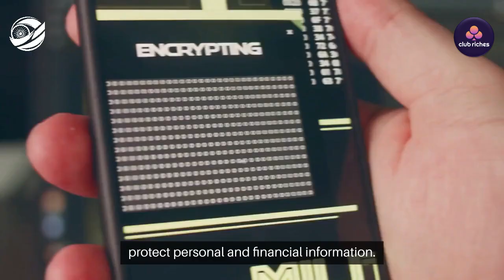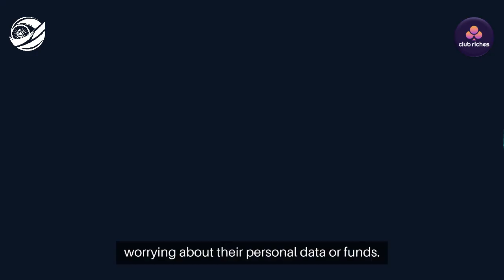Club Riches (क्लब रिचेस) India 2024 Safe Betting - IndiaBetMaster.com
*IndiaBetMaster.com - Is Club Riches Real or Fake?*

In this video, we have an exciting review for all you cricket fans in India, tackling the burning question of whether Club Riches India is safe or not?